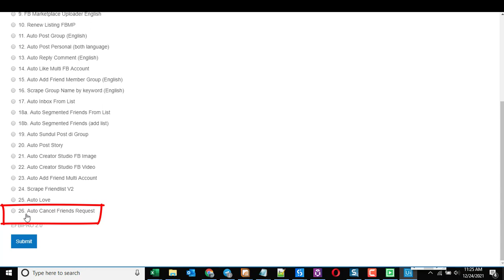Auto Cancel Friends Request (Fitur tambahan update Efbipro)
Melakukan secara otomatis cancel request pertemanan yang tidak mengkonfirmasi pertemanan dengan kita.